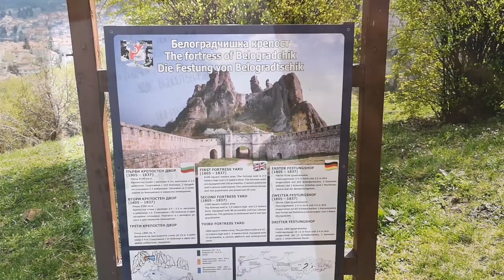Bułgaria na Dziko cz.1 - BEŁOGRADCZIK, TIMISOARA, BAILE HERCULANE - Miejsca warte zobaczenia!!!